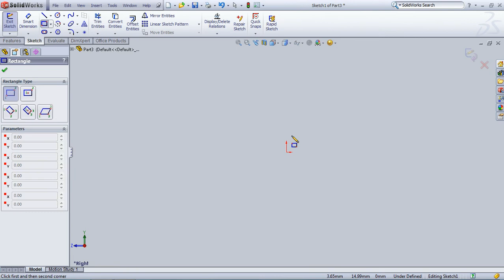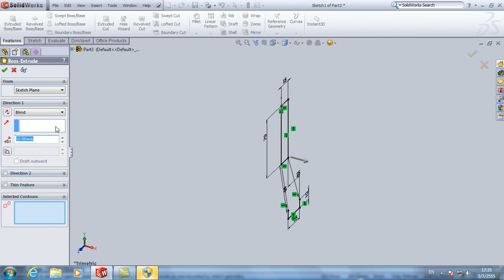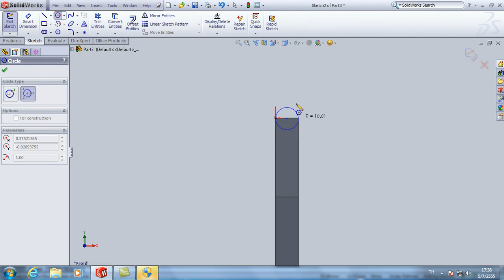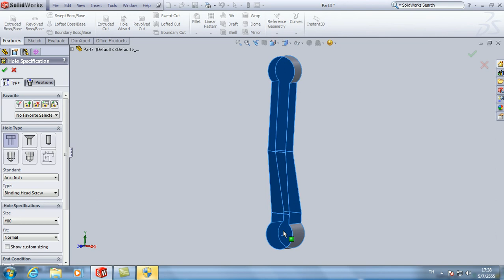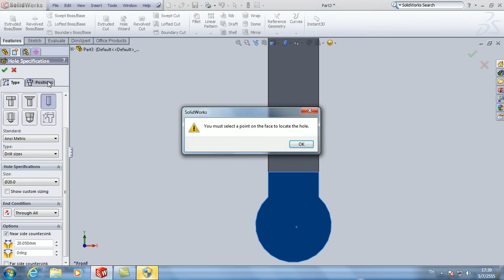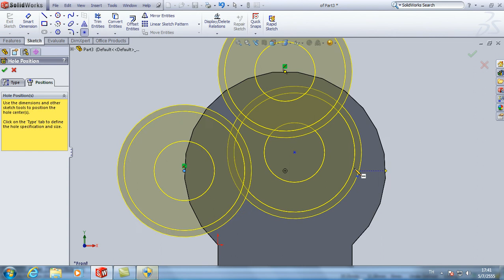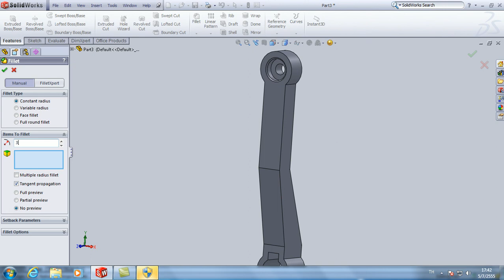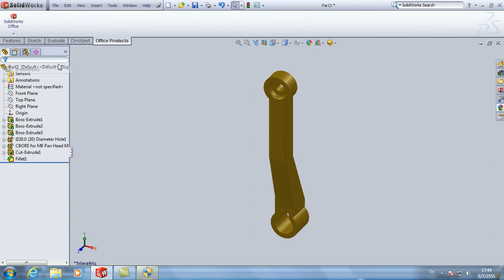5310060214 HW3 ก้านถีบจักรยาน